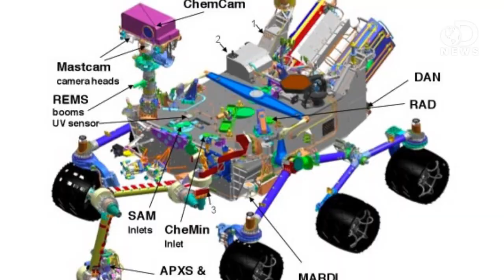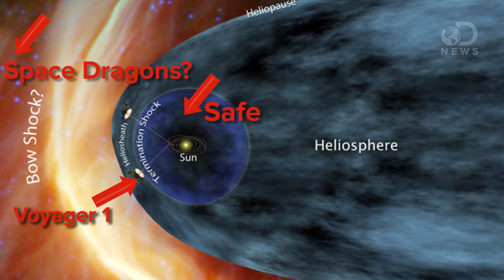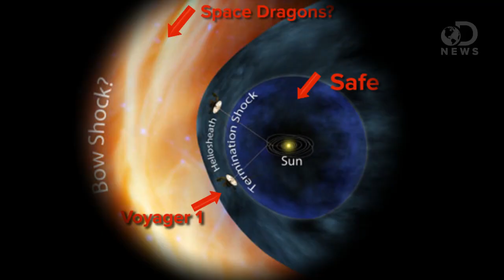Peace Out, Voyager 1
NASA's had an epic week so far with both the Curiosity and the Voyager 1. Anthony Carboni asks: which spacecraft is more likely to find life in space?

What Happened To The Flags On The Moon?